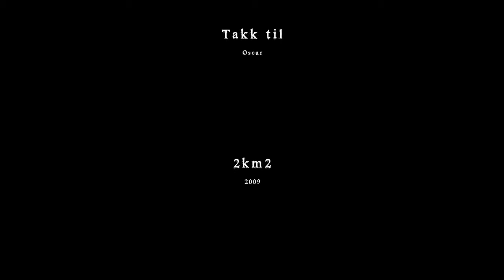Slimspray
En film laget av Jonas Reines, Ida Stensli, Ulrik Jacobsen & Eirin Sabel til film prosjekt vinter/vår 2009.
Oppegård videregående skole 2km2.